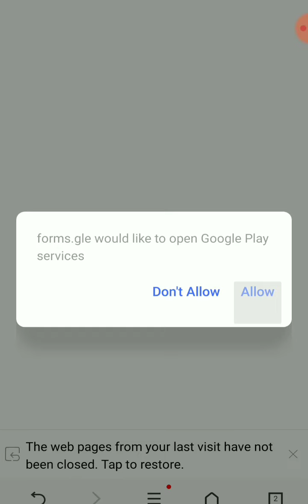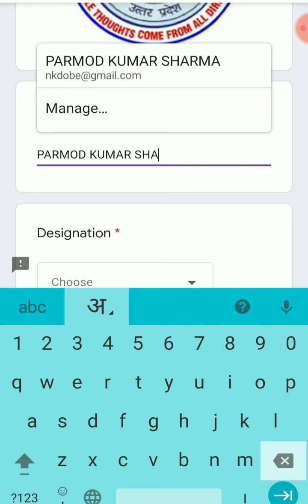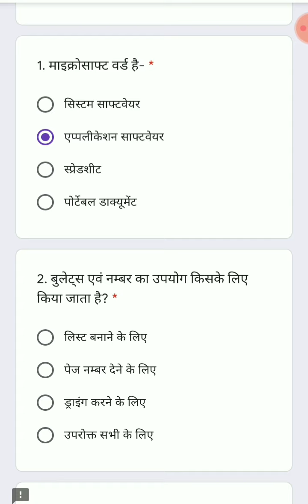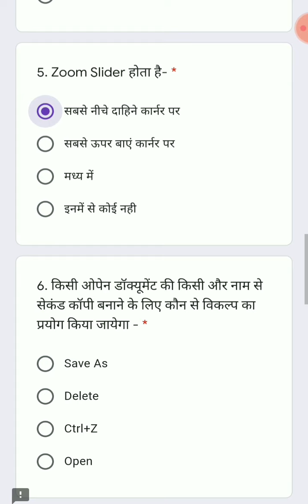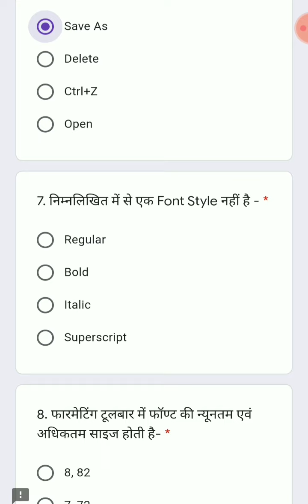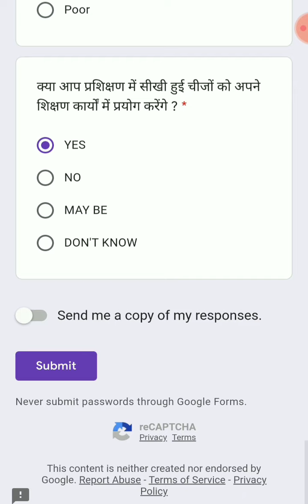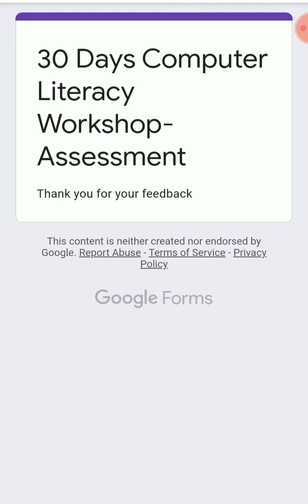30 Days computer literacy workshop, Day-4 Assessment असेसमेंट को सबमिट करने का तरीका